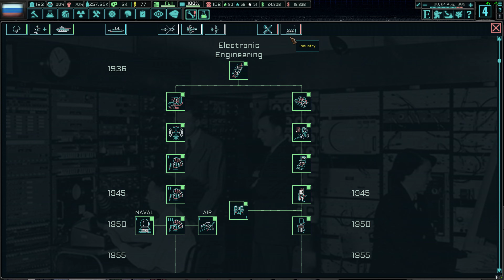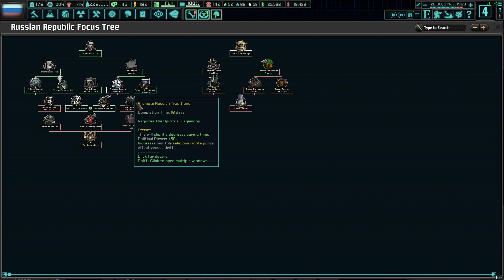HoI IV: TNO: Last Days of Europe - Komi (Shafarevich) - Part 13 - DB333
Time to add up our casualties and subtract an opponent from the stage...